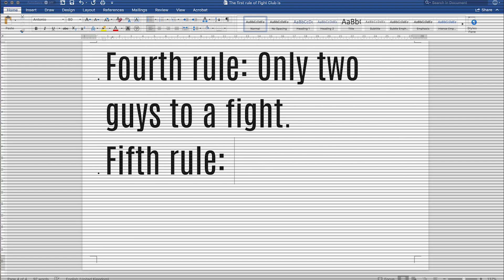insomnia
After several nights with insomnia, I watched Fight Club again.
 “It's only after we've lost everything that we're free to do anything.”
Time to rebuild, recreate and, revive me.